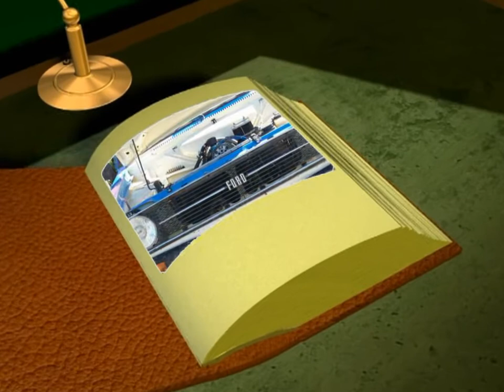Slalom Eggebek April 2009